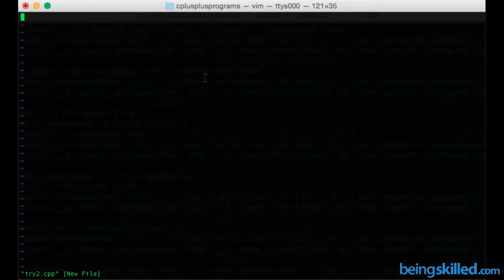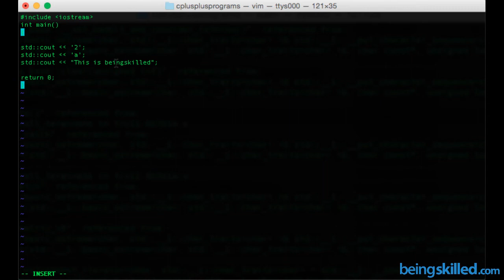What are literals in C++ Language ? Numeric literal, Character literal, String Literal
What are literals in C++ Language ?
Literals in C++ Language are of 3 types namely : Numeric literal, Character literal, String Literal

"Being Skilled lets you become skilled by watching 5 minute videos at your pace"